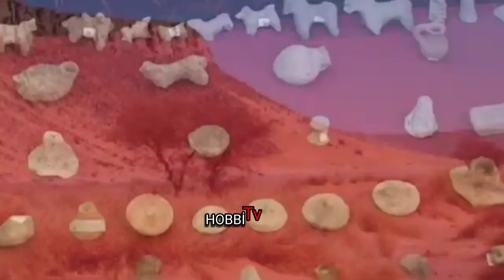Göyərçinlərimi Oğurladılar Sonda Tapdım Hacıqabul RAYONU